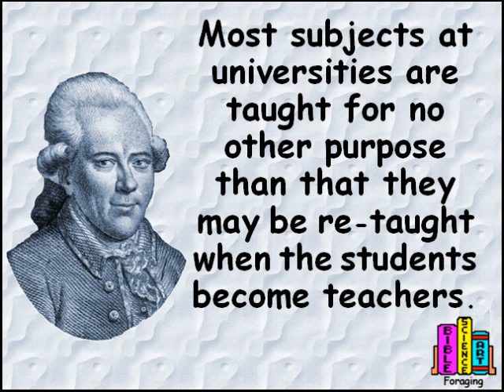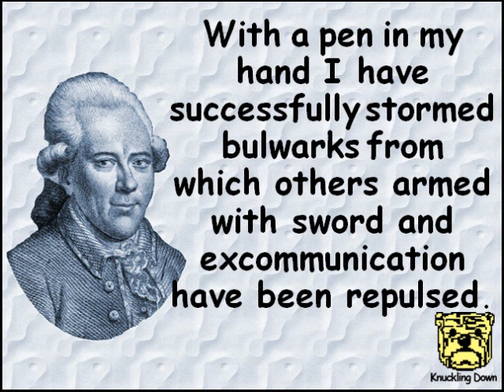Creative Quotations from G. C. Lichtenberg for Jul 1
A thought provoking collection of Creative Quotations from G. C. Lichtenberg (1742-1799); born on Jul 1. German physicist, writer; He is best known for his satirical wit ridiculing metaphysical and romantic excesses.